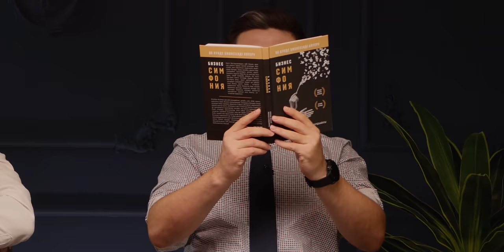НИША ТАҢДАУДЫҢ НАҚТЫ ЖОЛЫ, ИНТЕРНЕТ-МАРКЕТИНГТІҢ РӨЛІ | ТӨРТЕУ ТҮГЕЛ БОЛСА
0:00 Бүгінгі бағдарламада
0:49 Сала таңдау , неге бастапқы бизнестер банкрот болады
2:45 Адамдар неге бизнес бастаудан қорқады?
4:08 Қазақстанда жоқ бизнесті бастау қаншалықты дұрыс
13:17 Конкуренциядан қорқу дұрыс па?
23:35 Аз ақшаға тест жасап көру
27:44  Маркетингтік сатылым
38:40 0-ден бизнес бастау
41:53  Мысал: Түркиямен бизнес.
48:25  Бизнес - ол сала
52:55 Өзіңді өзгемен салыстырма
58:55 Бизнеске қызығушылық жоқ болса, не істеу керек?
1:00:45 «Интернет Маркетинг» арқылы клиент қажеттілігін өтеу
1:06:45 ИНФОБИЗНЕС-тің артықшылықтары
1:13:05 Сәтсіздіктен қорықпау
1:16:14 Сыйлықтар

“Төртеу түгел болса” бағдарламасының бұл санында көп адамда кездесетін ниша таңдау проблемасы мен трендтегі мамандыққа айналған интернет-маркетинг туралы сөз қозғалды. Бағдарлама спикерлері -  Shonbay Online және Shonbay Business School негізін қалаушылар Қуаныш Шонбай, Мейірбек Бердібайұлы, Құлан Мектепберген және Ескендір Бестай.

Қуаныш Шонбайдың "2021 жылы интернеттен айына 1000$ алып келетін 5 қабілет" атты ТЕГІН мастер-классына қатысу үшін мына сілтеме бойынша өтіңіз

Q-π-Я кітабының жеңімпаздары
Agna Amrenova
Galiya Esengeldievna
Рысдаулет Тәжібайұлы
Шынар Адилхан
Райхан Жиенгалиевна
Почему бы И нет
Anara Zhaparova
EL Professor
Kairat Islambaev
Guljanaty Kushay
(Сыйлықтарды алу үшін Жанибек Туктибаев инстаграмына жазыңыздар)